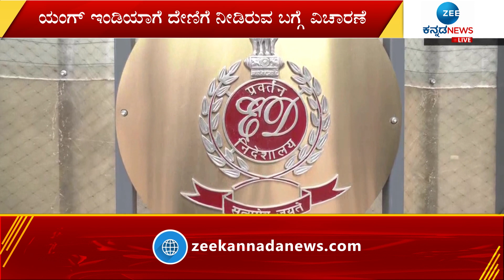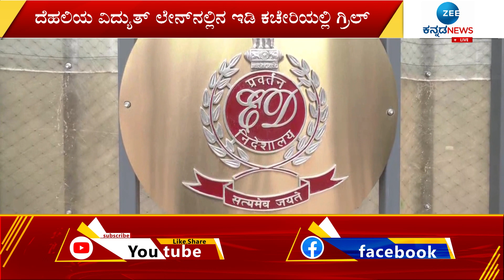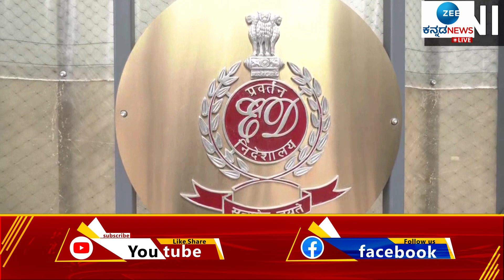DK Shivakumar | ಸತತ ನಾಲ್ಕು ಗಂಟೆಗಳ ಕಾಲ ಜೋಡು ಬಂಡೆಗಳಿಗೆ ಗ್ರಿಲ್‌ !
ದೆಹಲಿಯ ಇಡಿ ಕಚೇರಿಯಲ್ಲಿ ಡಿಕೆ ಬ್ರದರ್ಸ್​​ಗೆ ವಿಚಾರಣೆ - ಸತತ ನಾಲ್ಕು ಗಂಟೆಗಳ ಕಾಲ ಜೋಡು ಬಂಡೆಗಳಿಗೆ ಗ್ರಿಲ್‌ - ಕೊನೆಗೂ ವಿಚಾರಣೆ ಮುಗಿಸಿ ಹೊರಬಂದ ಡಿಕೆ ಸಹೋದರು